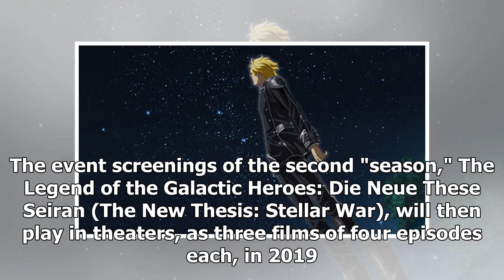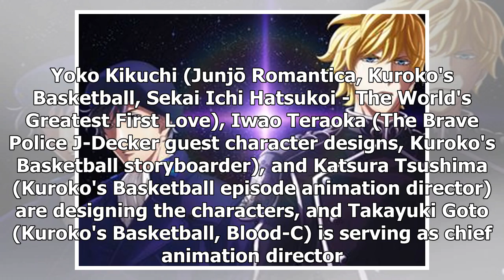News New Legend of the Galactic Heroes TV Anime Premieres April 3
The official website for Production I.G's new anime of Yoshiki Tanaka's epic science fiction novels ...